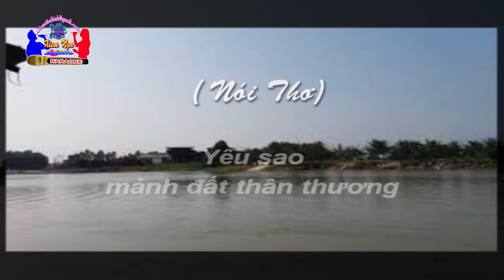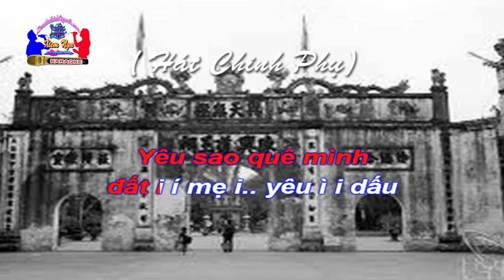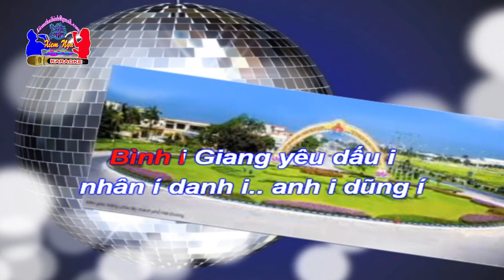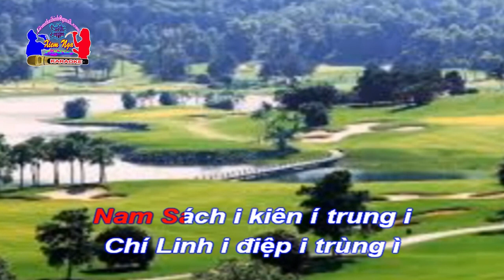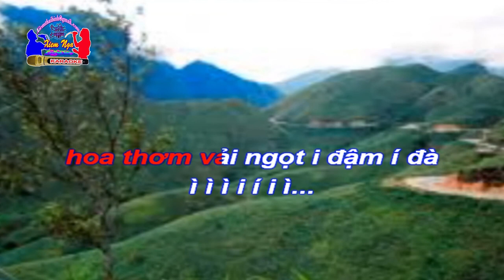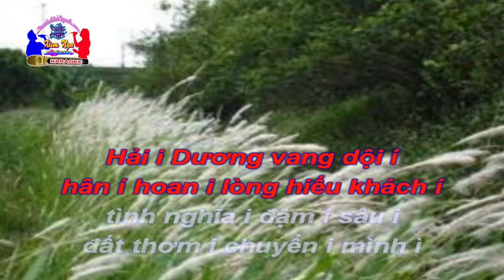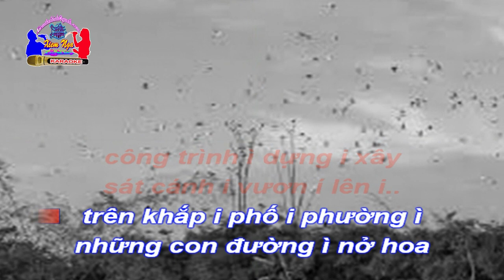Karaoke Chèo - HẢI DƯƠNG TÌNH ĐẤT TÌNH NGƯỜI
Làn điệu: Chinh Phụ. Soạn lời: Nguyễn Thinh. Dựng Karaoke: Xiêm Nga.